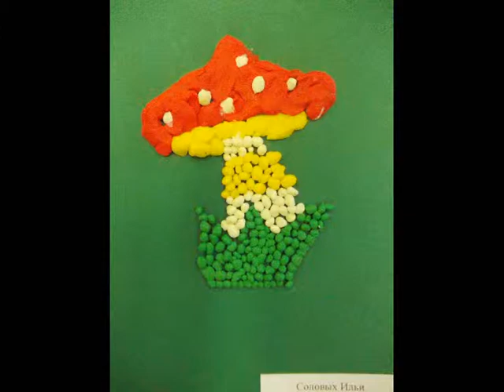Дети любят рисовать.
Всем известно, что дети любят рисовать. Ученики моего 1 "В" класса в том числе. За первые месяцы учебного года у нас накопилось много интересных работ. Полюбуйтесь вместе с нами!